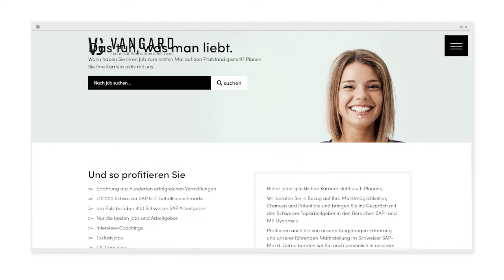Webdesign & Branding für Vangard AG | Webagentur Winterthur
Zum Gesamtauftritt der Vangard AG aus dem Bereich Technical Recruitment haben wir eine moderne, mobileoptimierte WordPress-Website mit CRM-Schnittstelle gestaltet, inkl. Design des Firmenlogos, der Briefschaften und dem allgemeinen Markenauftritt. Begleitet wird das moderne Webdesign von plakativen Stimmungsbildern und einem cleveren Navigationskonzept.